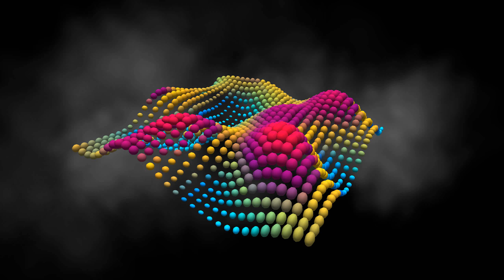o wow this is sick